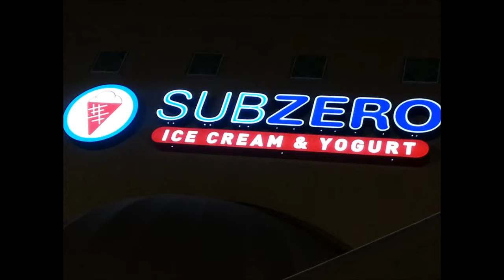SubZero Ice Cream & Yogurt - Nitrogen Infused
SubZero Ice Cream & Yogurt - where your ice cream or yogurt starts off as a liquid and turns into solid right before your eyes by liquid nitrogen.

It is an experience must enjoyed at least once